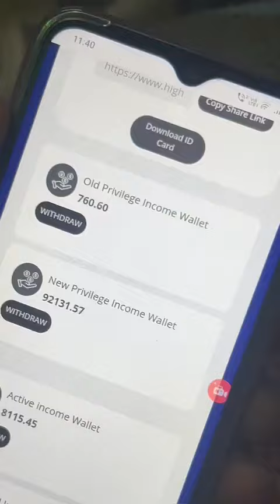new privilege income wallet live withdrawal l active income wallet live withdrawal l 7974629996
*सपना करोड़पति का*
🔥 *करोड़पति तो मुझे भी बनना है. 👉पर मै टीम नही बनाऊंगा*
🔥 *करोड़पति तो मुझे भी बनना है...👉पर मै काम नही करूंगा*
🔥 *करोड़पति तो मुझे भी बनना है. 👉 पर मै किसी से बात नही करूंगा*
🔥 *करोड़पति तो मुझे भी बनना है. 👉पर मै किसी को बिजनेस प्लान नही बताऊंगा*
🔥 *करोड़पति तो मुझे भी बनना है...👉पर मेरे पास समय नहीं है*
🔥 *करोड़पति तो मुझे भी बनना है...👉 पर मै जूम मीटिंग ज्वॉइन नही कर सकता*
👉 *करोड़पति तो मुझे भी बनना है, पर मेरे पास बिजनेस प्लान भेजने का समय नही है।*
 👉 *करोड़पति तो मुझे भी बनना है, पर मुझे लोगो से बात करने में शर्म आती है*
👉 *करोड़पति तो मुझे भी बनना है। पर मेरे पास लोगो से बात करने का समय नही है।*
*ऐसा सोचने वाले, ऐसा विचार रखने वाले, लोग ज़िंदगी भर सोचते ही रहेंगे। जो लोग वाकई में सीरियस होते हैं वो लोग तुरन्त फैसला करते हैं, और जो भी करना चाहते हैं वो दिल खोल कर करते हैं*।
*सफल होना चाहते हो तो पहले ठानना पड़ेगा कि 👉*

*🔥1. रोज 10 लोगो को प्लान दिखाऊंगा*
*🔥2. रोज सुबह पहले उठकर सूरज को जगाऊंगा*
*🔥3. रोज दिन में 3 बार Social Media पर अपना Business Promote करूँगा*
*🔥4. रोज 1 घंटा ट्रेनिंग और Education की Videos देखूंगा*
*🔥5. रोज अपने Team के लिए कुछ नया काम करूंगा*
*🔥6. रोज 10 छोड़ चुके लोगो को वापस लाने की कोशिश करूँगा*
*🔥7. अपने समय का पूरा इस्तेमाल अपने आपको और दिमाग को Training देने में लगाऊंगा*
*🔥8. रोज एक नई Skills अपने अंदर Develop करूँगा*
*🔥9. दुनिया लाख मुझे ठोकर मारकर गिराए लेकिन मैं फिर उठकर आगे कदम बढ़ाऊंगा*
*🔥10. मैं हर कीमत पर 10 नए लोग अपने नेटवर्क में कही से भी लाऊंगा*
*🔥11. चाहे कुछ भी हो जाये मैं अपने Business के लिए सारे जरूरी काम को Time से पूरा करूँगा*
*🔥12. चाहे सब के सब छोड़कर चले जाएं मैं अपना Business नही छोडूंगा...*
*🔥यदि इतना ठानने का साहस हो तो इस दुनिया मे आपको कामयाब होने से कोई रोक नही सकता गांठ बांध लेना मेरी बात*